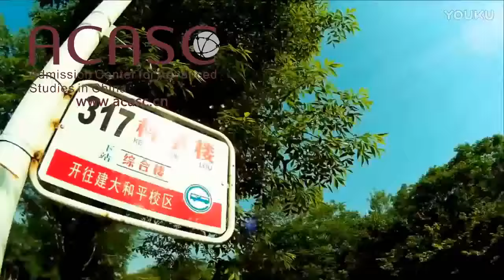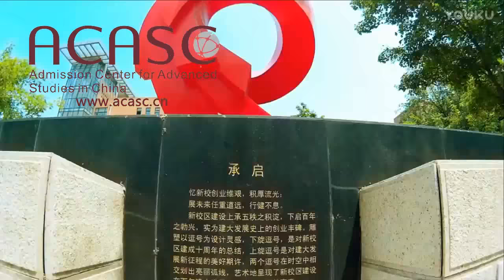45 Shandong Jianzhu University